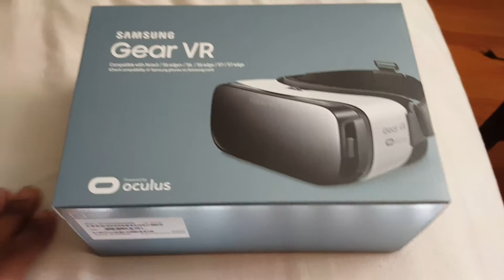New VR Headset!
Samsung decided to be a doll and send me this VR set for purchasing a Samsung phone, so let's fire this bad boy up and shit our pants together!